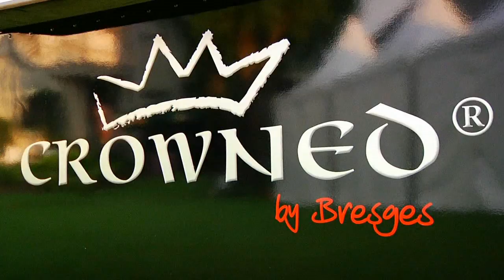MASERATI CHALLENGER 2015 - Tag 5